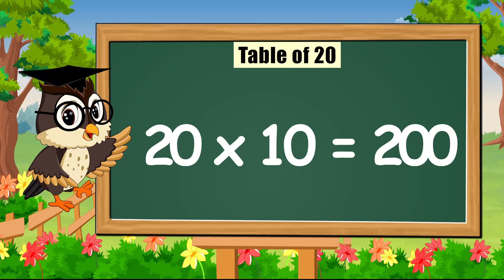Table of 20 | Rhythmic Table of Twenty | Learn Multiplication Table of 20 x 1 = 20 | kidstarttv